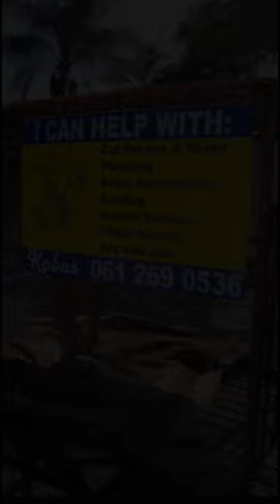When you take your dog along with a bicycle trailer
When you take your dog along to work with a bicycle trailer and he watches over your tools along the way and while you are on the job.